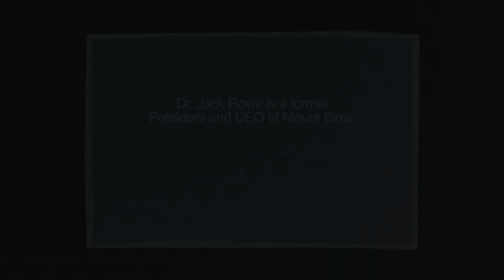Why a Hospital CEO Sends His Teens to the Adolescent Health Center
Jack Rowe is the former CEO and President of Mount Sinai Hospital. Valerie Rowe is a professor of education. They sent their twin adolescents to the Mount Sinai Adolescent Health Center because of the Center's historic excellence in adolescent medicine and providing comprehensive, high-quality health care for teens.